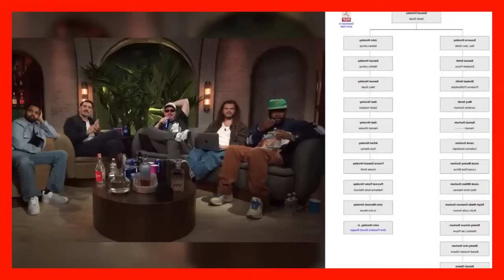Shane Gillis 9 Funniest Moments